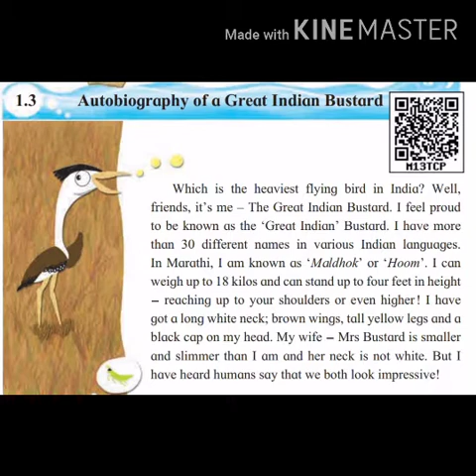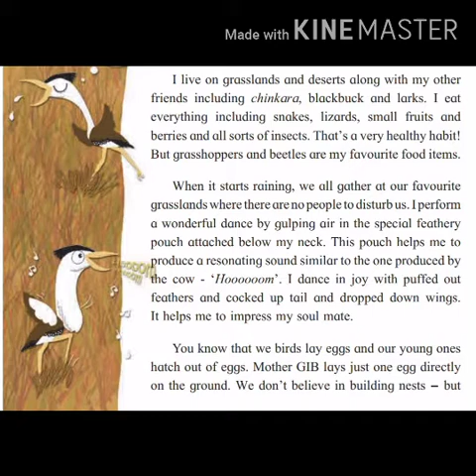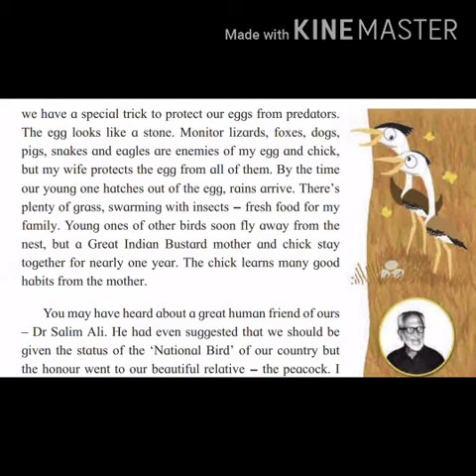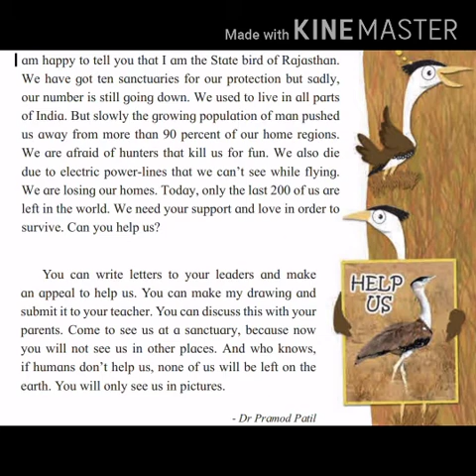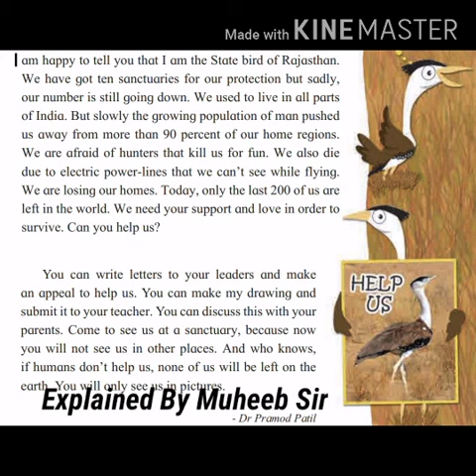std_6 English Autobiography_of_A_Great_Indian_Bustard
Explanation of Chapter Autobiography of A Great Indian Bustard in Hindi